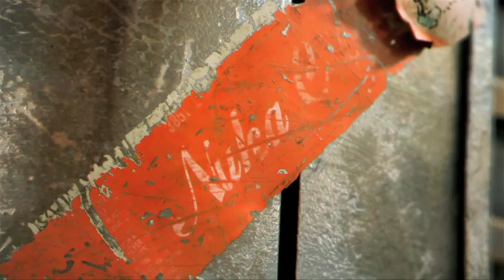Fallout New Vegas E3 Trailer